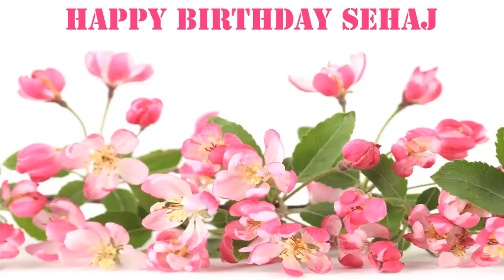Sehaj Flowers & Flores - Happy Birthday